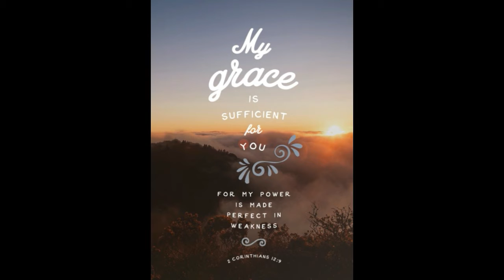THIS OR THAT TAG VIDEO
SORRY FOR MY SLOW UPLOAD I HAVE LOT MORE VIDEO COMING SOON THAT I THINK YOU WILL LIKE :)